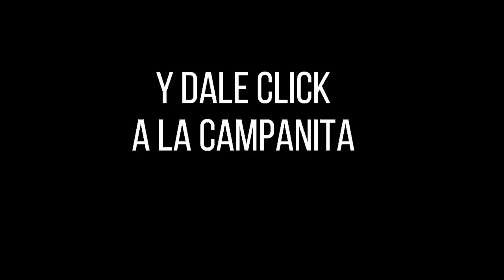FANTÁSTICA DÍA Resultados del VIERNES 24 DE JUNIO de 2022 ✅🥇🔥💰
Hola buenas tardes, te presentamos los resultados de las loterías y chances en Colombia, vamos con el Resultados del Chance Fantástica día del VIERNES 24 DE JUNIO de 2022.